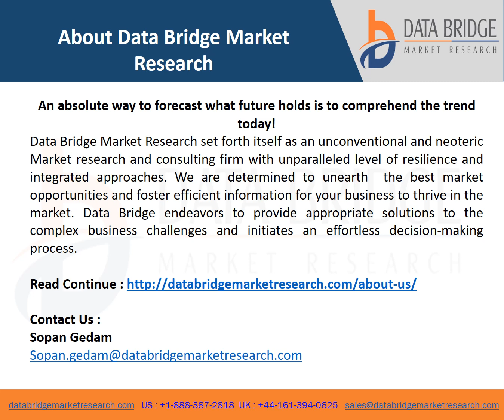coffee premixes market